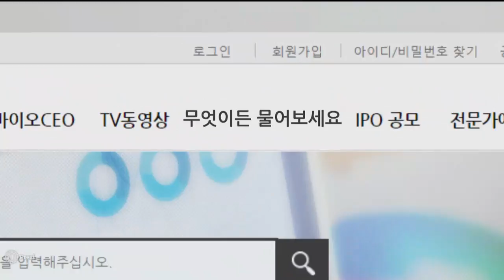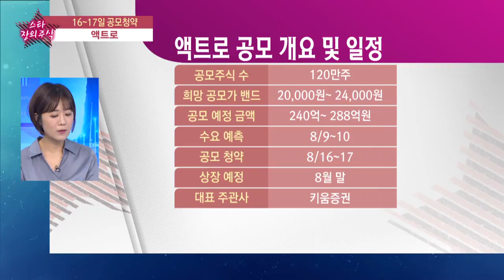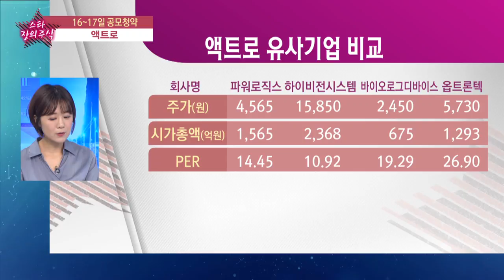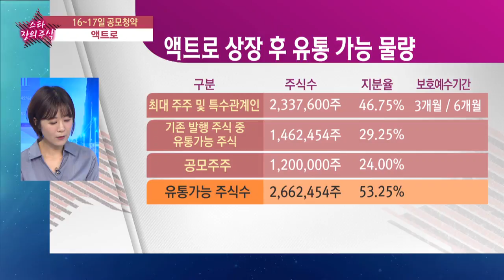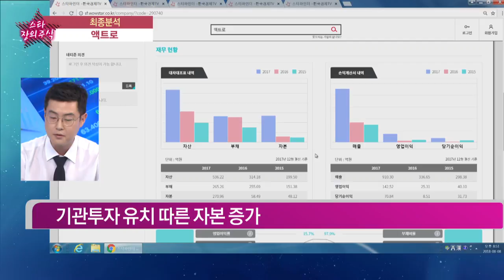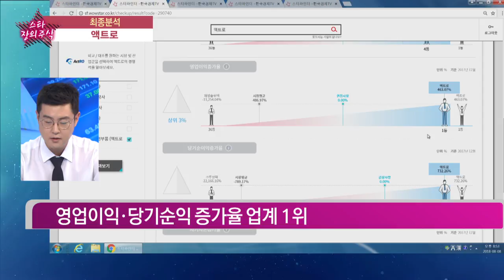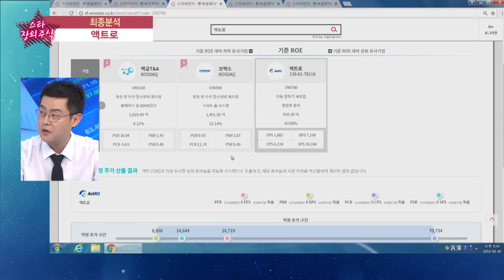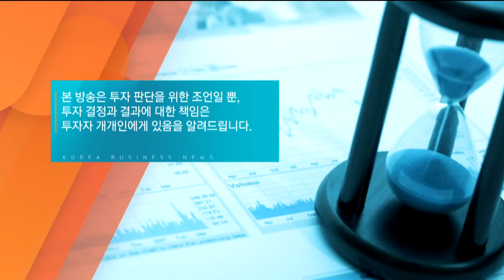[스타장외주식] 상장예정 액트로 최종분석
출연 박선림 골든브릿지투자증권 과장
         박재준 앤톡 대표
진행 엄지민
캐스터 안건희
구성 최현송
연출 임상우
조연출 유지슬